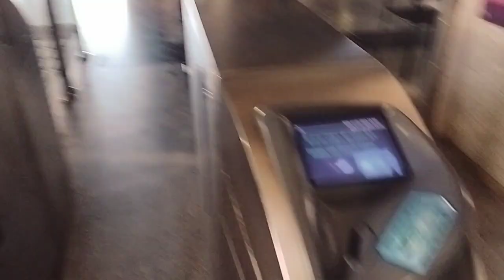LOTUS TEMPLE VLOG ||Cute_Shivanya Official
hello guys hope so you are doing well so this is my new vlog of Lotus temple how i enjoyed so if u like this vlog so please do like comment and share 🙏